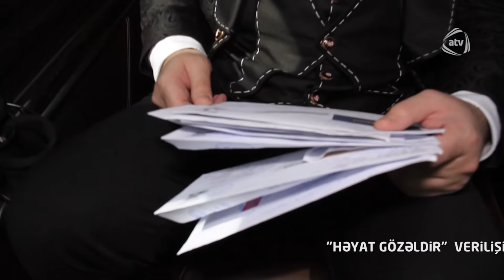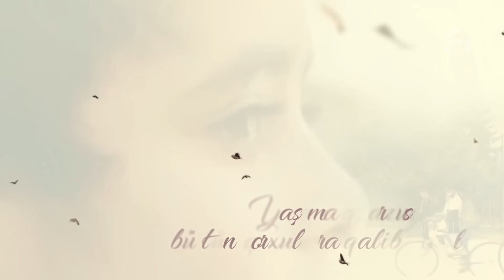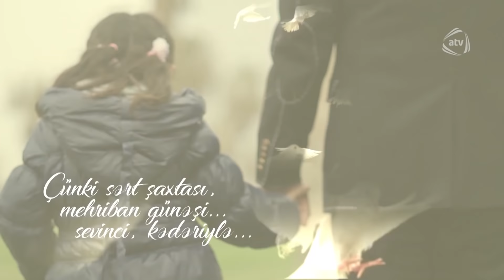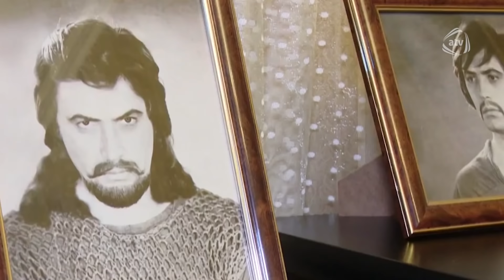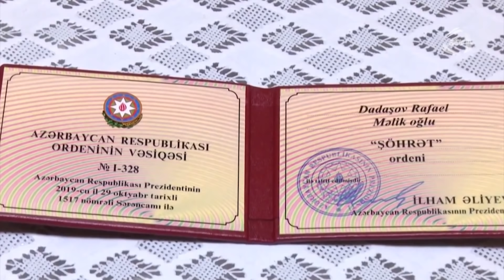Həyat Gözəldir (16.04.2020)